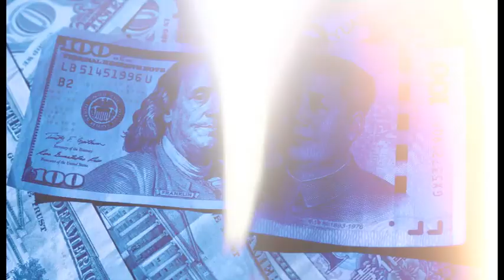¡Rusia y su contundente respuesta a las sanciones de Estados Unidos y Unión Europea!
Estados Unidos y la Unión Europea han anunciado que sancionarán a Rusia por el caso “Alexei Navalny”. Desde el Kremlin, ya hay una SEVERA respuesta para estos anuncios. ¿Es este el REINICIO de una pugna de poderes? ¡Aquí te lo contamos!
Informe: Enzo Anchante
Edición: Jimy Paucar
Locución: Wilder Orbegoso